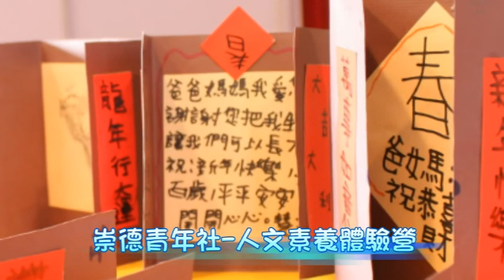2012-02-01 南台科大社團寒假教育優先區服務志工 前往國小服務成效卓著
一向鼓勵學生積極走出校園，從事社會志工與教育志工服務的南台科技大學，該校光鹽唱詩社與崇德青年社的服務志工們於日前前往台南市西港區成功國小與林鳳國小，展開為期五天的「好寶寶‧品格教育營」與「人文素養成長營」冬令營活動，獲得成功國小與林鳳國小師生們的熱烈參與及肯定！